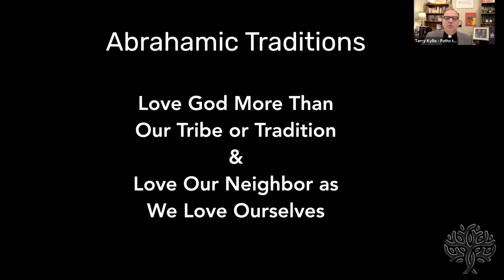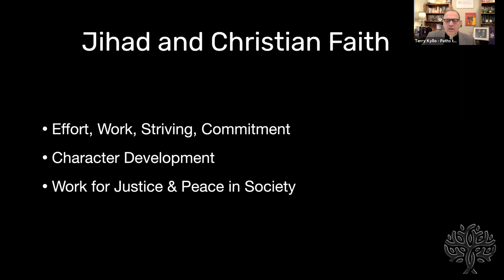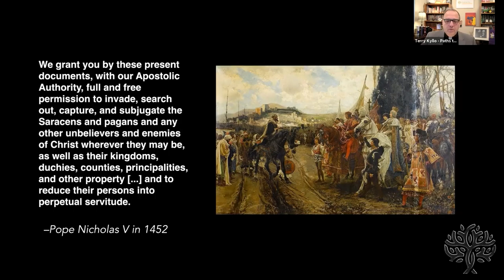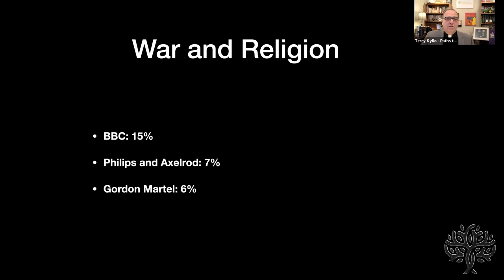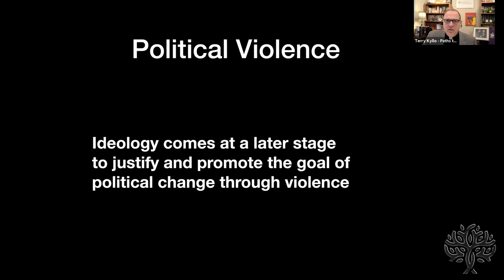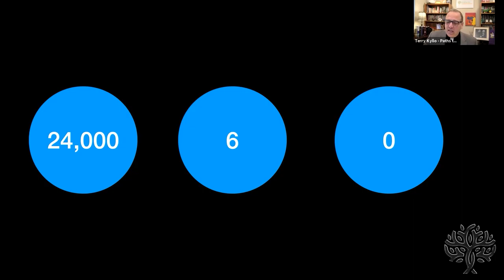Islam and Peace by Terry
Anti-Muslim hate groups are working to bear false witness against our American Muslim Neighbors. Pastor Terry Kyllo of Paths to Understanding shares about Islam and peace, one of the topics these hate groups get wrong. This video is a part of the Countering Anti-Muslim Bigotry Series at the Paths Network.